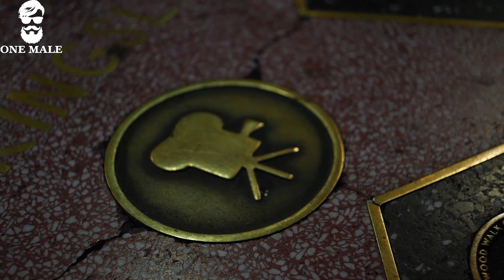The Truth About Dating Advice from Women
Looking for dating advice? Don't listen to the women.

Men, it's time to learn the truth about what women REALLY want from you. In this video, I'm going to talk about how to give her the truth on what she wants  - without driving yourself crazy in the process!

*This video is designed for entertainment and information purposes only. All advice discussed in this video (and this channel) are my personal opinions and based on my experiences. I am not a licensed therapist, psychologist, marriage counselor, medical doctor, dietician or financial advisor. You are responsible for your own actions. You should not act or rely upon any of the information contained herein without seeking professional advice.